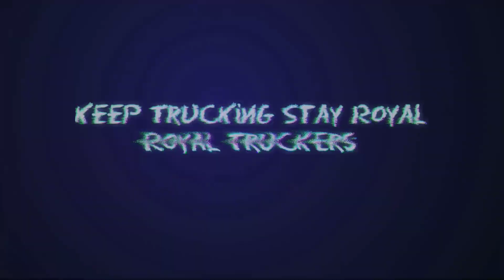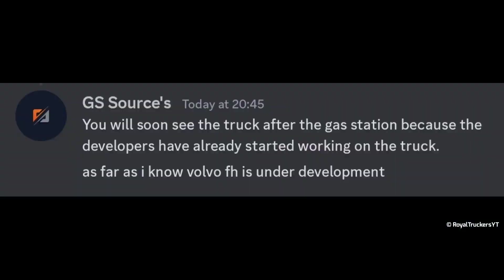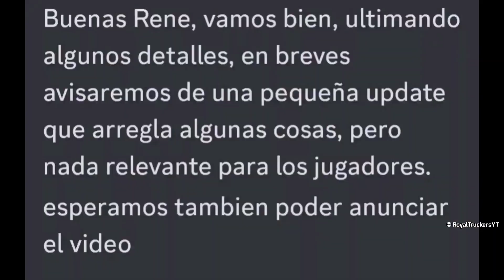Truck Simulator Highway Info | Legend Truck Sim update | Truck Simulator Pro USA | Uts Mega Update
Truck Simulator Highway New Info,Truckers of
Europe 3,Legend truck simulator,Uts New update

© Copyright- (RoyalTruckersYT)
The Contents published on this channel are

Truckers of Europe 3 New update information

RoyalTruckersYT™